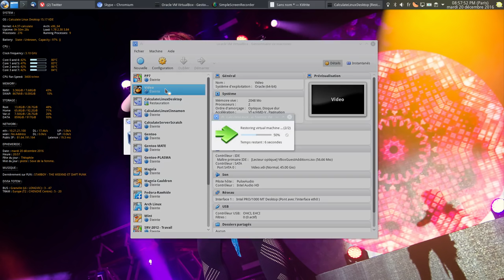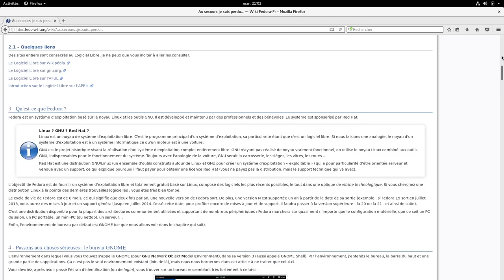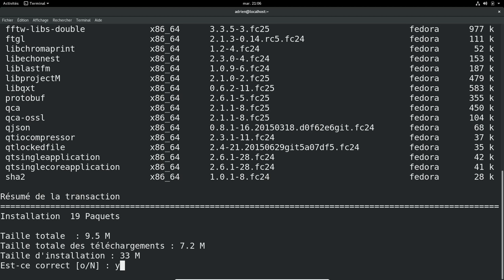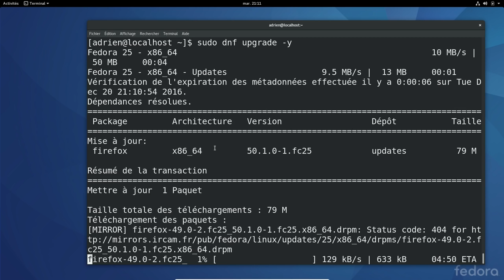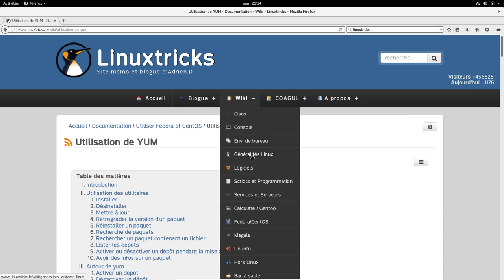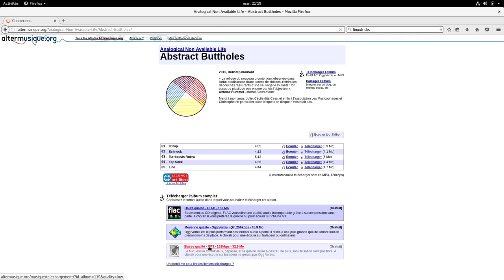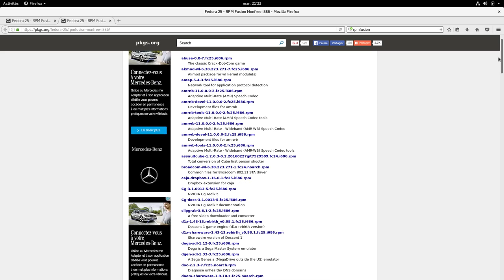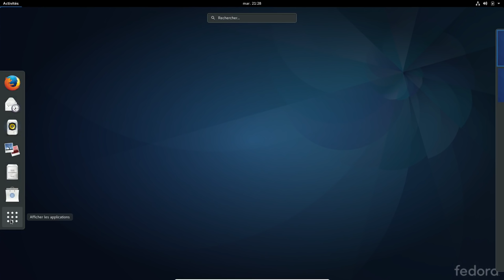Prendre en main Fedora 25 !